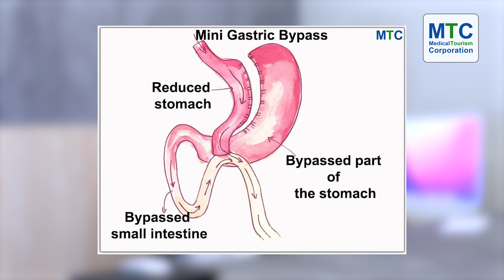Expert Reveals: Types of Weight Loss Surgery in Nuevo Laredo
Considering weight loss surgery for transformed looks and health? You need to know about all the types of weight loss surgery before selecting the best option.

Watch the video as Dr. Galileo Villareal, Master Surgeon in Bariatric & Metabolic Surgery, explains the different types of bariatric surgery in Nuevo Laredo.

00:00 Introduction
00:10 Meet Your Surgeon: Dr. Galileo Villarreal
00:16 Gastric Sleeve Surgery
00:25 Gastric Bypass Surgery
00:30 Mini Gastric Bypass Surgery
00:42 Revisional Surgery

Dr. Villareal covers the four types including revisional surgery, a saviour for those who somehow couldn’t get the results they wanted from a previous surgery.